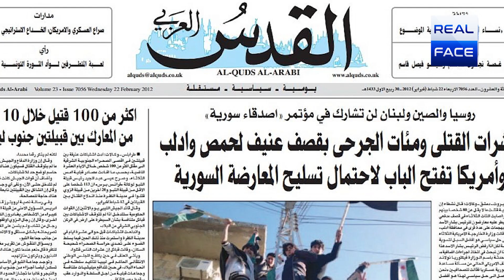20 20 saal se israel ki jails me qaid palestinion ke sath kesa salok kia jata hai | real face media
20 20 saal se israel ki jails me qaid palestinion ke sath kesa salok kia jata hai | real face media
بیس بیس سال سے اسرائیلی جیلوں میں قید فلسطینیوں کے ساتھ کیسا سلوک کیا جاتا ہے